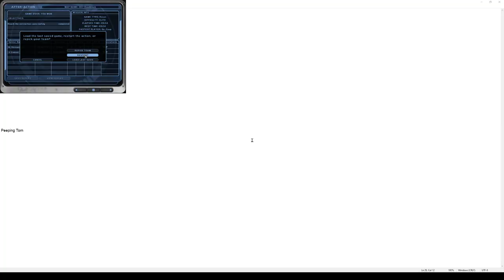\|/JP | Ghost Recon | Recon 41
Roadblock
GR01
Elite difficulty
Speed run